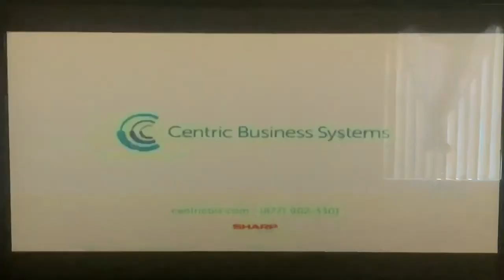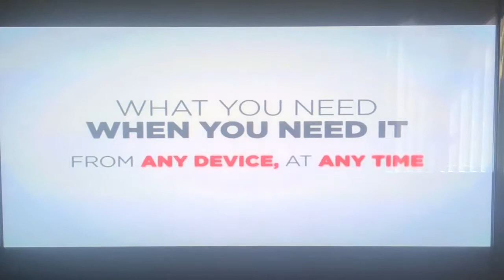MASN commercials April 2, 2018 7:00pm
Taken during the pregame and first inning of the first Baltimore Orioles-Houston Astros road baseball game from Minute Maid Park in Houston, Texas on Monday, April 2, 2018 on MASN (Mid-Atlantic Sports Network, owned by the Orioles and the Washington Nationals) via MLB Extra Innings package on Dish Network.
- Centric Business Systems (Sharp copiers)
- M&T Bank (is important)
- Lord & Taylor (anniversary sale)
- "Maximum Access" promo with Roch Kubatko
- promo for the Orioles vs. Boston Red Sox
- Floor & Décor tile, stone and wood stores
- tourism ad for Sarasota County, Florida (Orioles' spring training home)
- promo for the Orioles vs. New York Yankees
- Knight Point Systems (discover the cloud)
- Annapolis/Anne Arundel County tourism ads for the hotels at Baltimore-Washington Thurgood Marshall International Airport in Linthicum (including Live! hotel and casino)
- promo for the second Orioles-Astros game